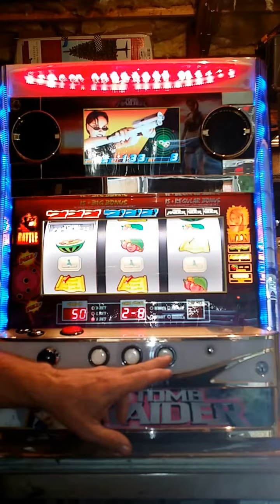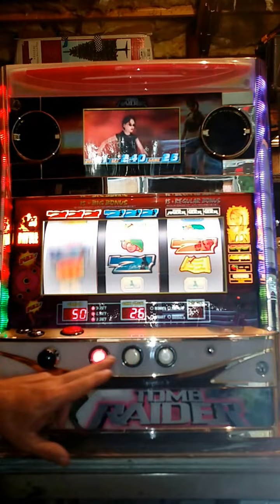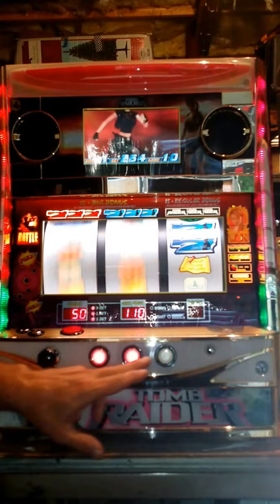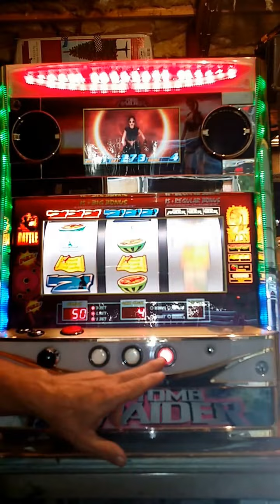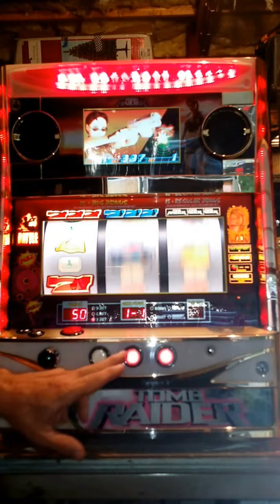Tomb Raider Big Bonus